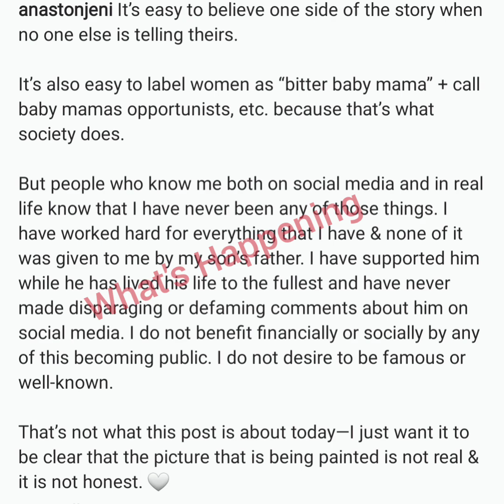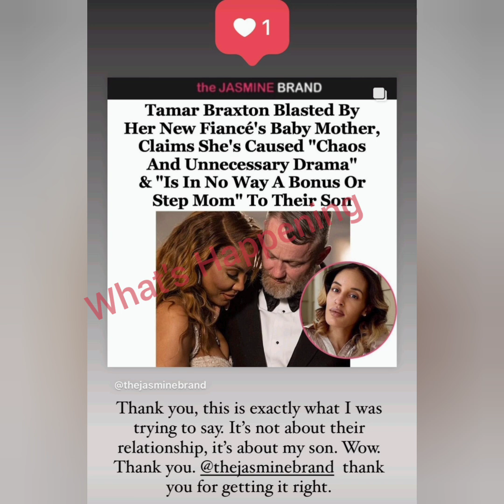TAMAR BRAXTON SLAMMED BY FIANCÉS BABY MOTHER: SAYS SHE CAUSED NOTHING BUT CHAOS"